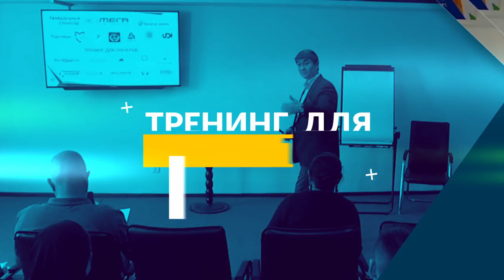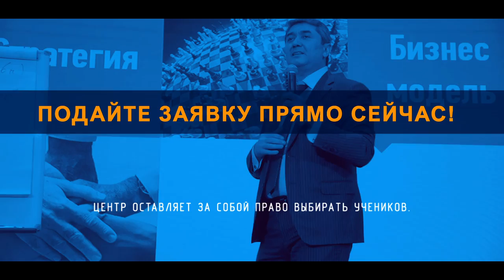Тренинг для тренеров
Особенности обучения:
⮚  Длительность: 1 год.
⮚  Конкретные примеры и кейсы,
⮚  Много практики,
⮚  Домашние задания, выполнение которых лично контролирует и проверяет С.Давлатов.
⮚  Также совместные выступления с С.Давлатовым.

Конечный Результат, который мы выпускаем:
Сертифицированный тренер с личным брендом, который не боится выступать публично перед большой аудиторией с готовой презентацией и поставленной речью.
Сертифицированный тренер с личным брендом, который не боится выступать
публично перед большой аудиторией с готовой презентацией и поставленной речью.

Обучаем тренеров по 2 направлениям:

1.  Тренеров которые выбрали свободную тему обучения.

Слушатель, который разбирается хорошо в тематике, которой нет в системе обучения
САМО. Готов сам разрабатывать обучение, является мастером своего дела, который умеет управлять собой, но которому нужно научится основам как стать успешным тренером, что бы помогать людям.

2.  Тренеров, которые будут обучать по системе С.Давлатова
Постоянный слушатель САМО, приверженец, который применяет полученные знания С.Давлатова на практике и достиг определенных результатов. На своем примере готов делится ключевыми факторами успеха и хочет делать вклад в развитие нашего общества.

Длительность обучения 1 год . Обучение включает в себя конкретные примеры и кейсы, много практики, домашние задания, выполнение которых лично контролирует и проверяет С.Давлатов. Так же совместные выступления с С.Давлатовым.

Выгоды от обучения в «САМО»:
-  20-летний опыт международного бизнес-тренера С.Давлатова за 1 год
-  Отточенная методика, которая поможет стать тренером
-  Возможность сделать себе имя, развить личный бренд
-  Повышение личной эффективности
-  Обучение с живой практикой на 18 месяцев до полной готовности к деятельности тренера
-  Несколько разновидностей структуры и манеры выступления
-  Знания по разработке и упаковке обучающих продуктов
-  Методы продвижения тренингов на рынке

Что вы получите дополнительно?
1.  СЕРТИФИКАТ
Именной сертификат, который подтверждает Ваше право проводить тренинги по системе С. Давлатова.

2.  РЕКОМЕНДАЦИЯ
Видео-рекомендация и письмо от Саидмурода Давлатова.

3.  СОБСТВЕННАЯ КНИГА
Консультации по написанию и изданию книги под Вашим авторством. Также помощь в продвижении на рынке.

4.  ЛЕГКИЙ СТАРТ
Поддержка в продвижении Вас как тренера с помощью готовой инфраструктуры «САМО».